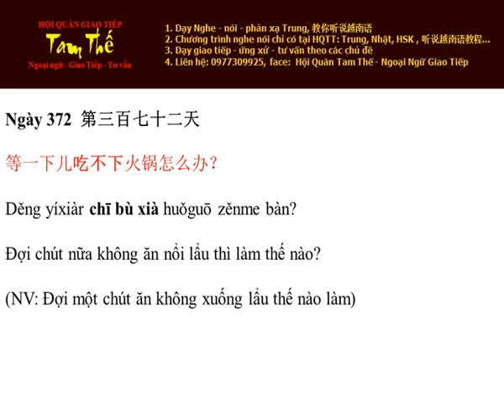Ngày 372 Đợi chút nữa không ăn nổi lẩu thì làm thế nào?